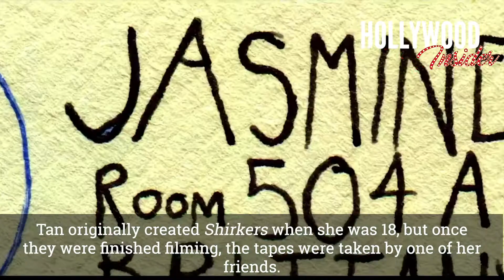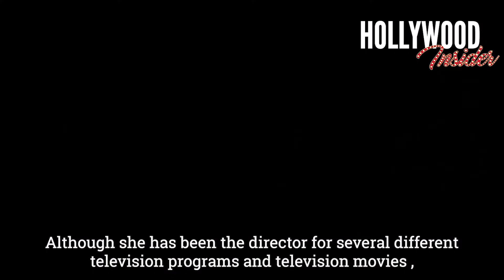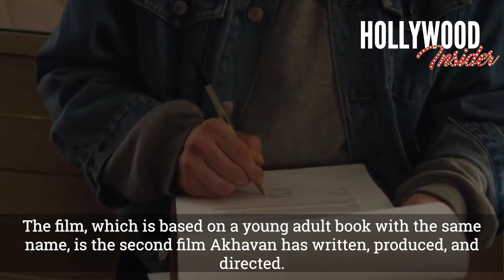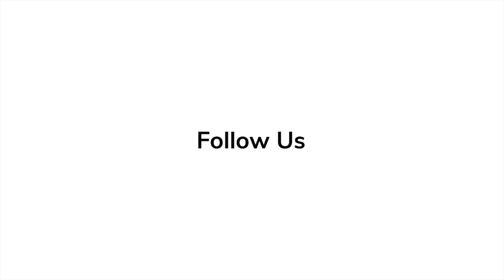Are the Oscars against Talented Female Directors?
For Oscars 2019, no female directors were nominated for the “Best Director” category, even though multiple amazing movies were directed by female directors. Has the timesup movement expired? When will the industry and Academy get to a point where talent is awarded based on merit and not dismissed based on their gender or sex? A scarcity of female directors is not the problem, as we saw in the numerous excellent noteworthy directors in this video.

Credit: Poster Image by Students of School of Visual Art and Design of Southern Adventist University.